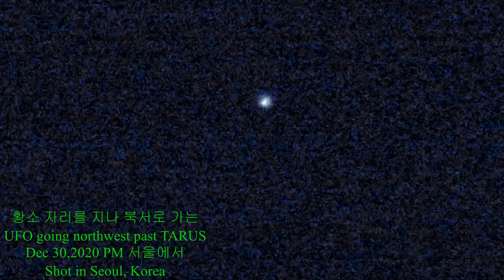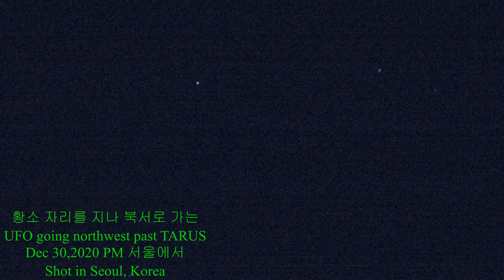황소자리를 지나 북서 방향으로 가는 UFO going northwest pass TARUS Dec 30,2020 PM 오후 서울에서 UFO Season one EP3+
All footage of Shot in Seoul,Korea UFO Season One have been filmed myself over past two years. And it is constantly updated.
본 영상은  (서울에서 촬영 UFO Season One 에피소드는)  2년 전부터 현재까지  서울에서 직접 촬영한 내용입니다.
posting schedule : every 2 weeks ,  6 times !  + Shorts post more 5 times per week ! + Full time footage or special footage post more  2 times per month ! total  500 times ^^
Shorts from Episode will be published (Full short?) 3 days after  the next  Episode  is posted.